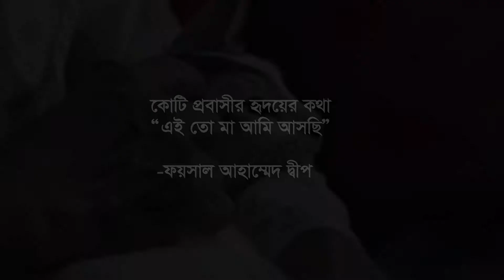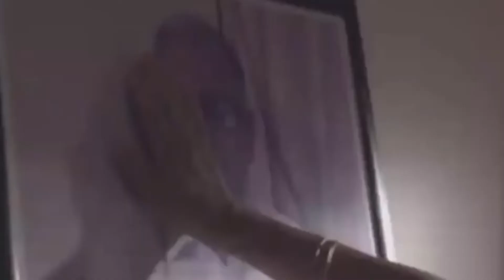এই তো আসছি মা।। বাংলা কবিতা